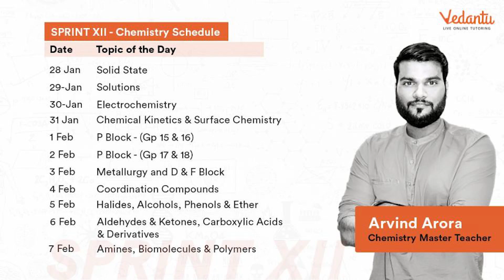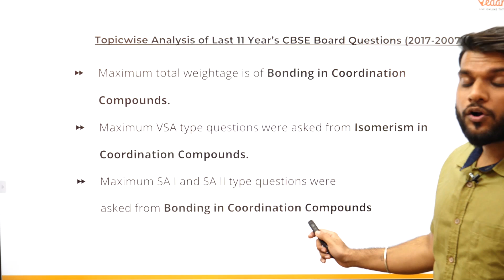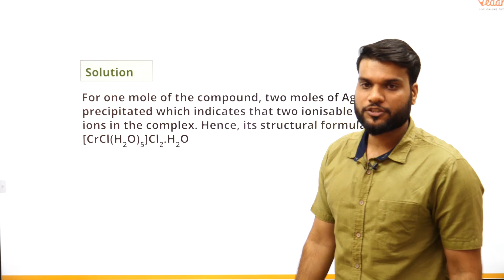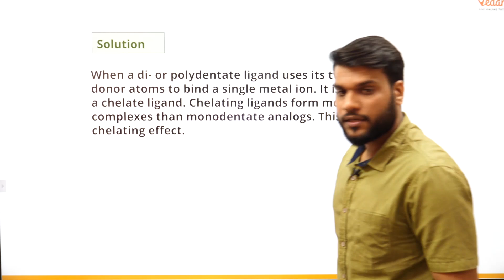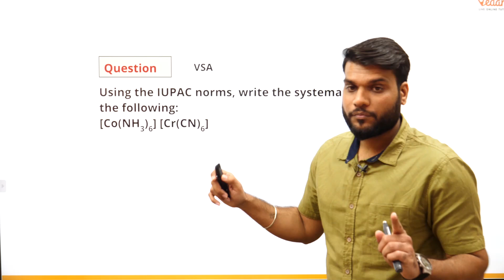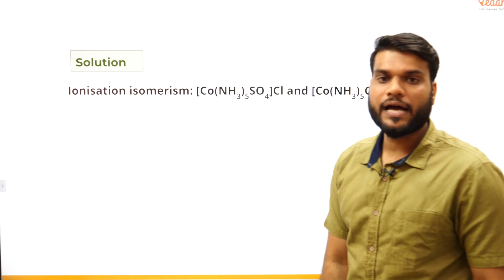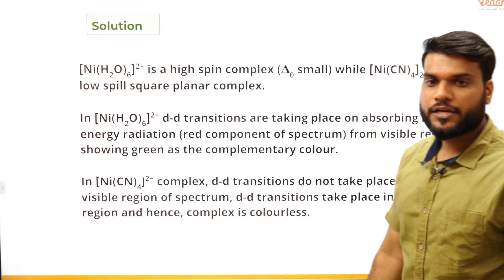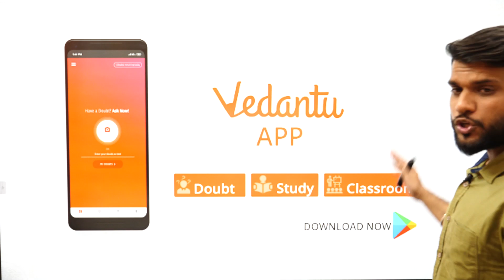Coordination Compounds Solved Questions | Isomerism | IUPAC Naming | Class 12 Boards Exam | Vedantu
In this session of JEE Sprint XII on Chemistry by Vedantu for the preparation of the Class 12 Board Exam, Arvind sir will take up Coordination Compounds. Arvind sir will also share some tips on what type of questions you should spend more time practicing. All the concepts, questions and shortcut tricks of Coordination Compounds that he shares in this session are going to help you in gaining a clear understanding of the chapter. If you thoroughly practice all the questions discussed in this session, you will definitely score high marks in your Board exams. There is a lot more that you will get to learn in this session on Coordination Compounds.

Vedantu?s online tutoring platform enables LIVE interactive learning between a teacher and a student. It offers individual and group classes. On Vedantu a teacher is able to give personalized teaching using two-way audio, video and whiteboarding tools where both teacher and student are able to see, hear, write and interact in real-time. Vedantu caters to 6th grade to 12th grade and prepares for school boards, competitive examinations and has co-curricular courses